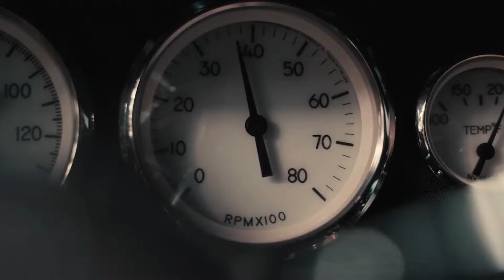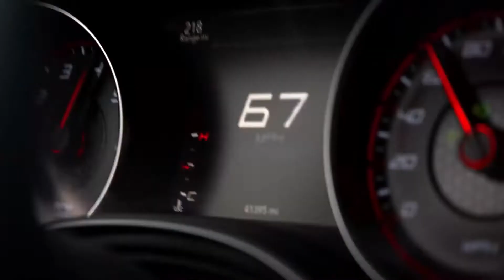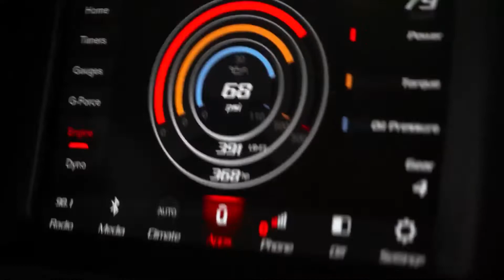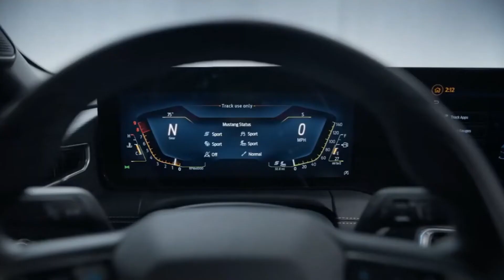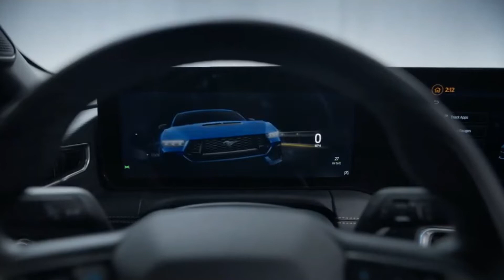Muscle Cars Coming Out in 2023 😱 You won't expect this...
Do you like our video on Muscle Cars Coming Out in 2023?